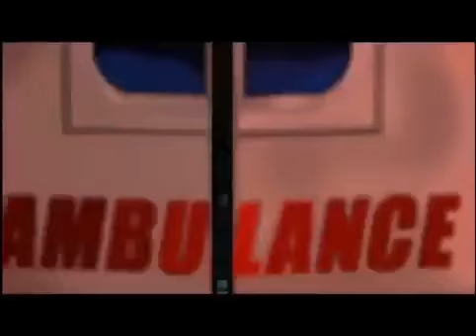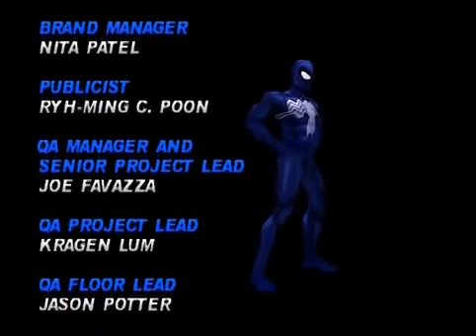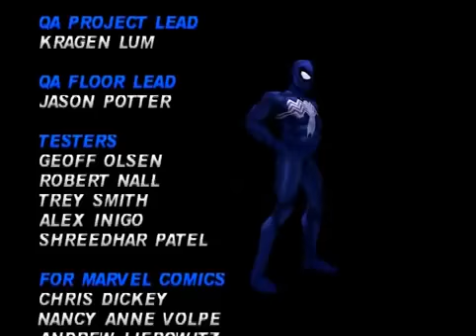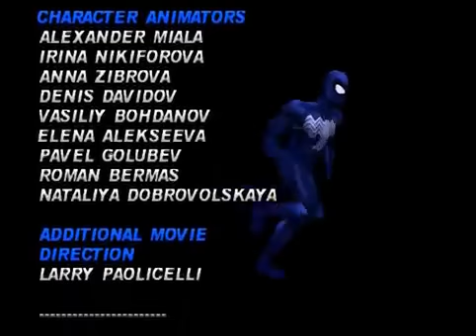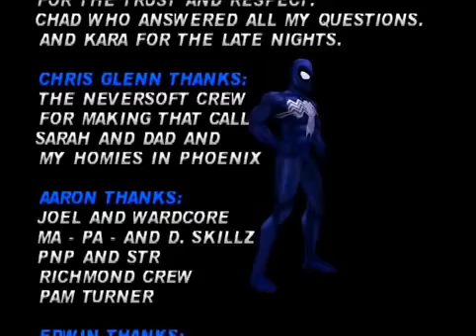Spider-Man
While attending a scientific demonstration hosted by the supposedly reformed Dr. Otto Octavius, Peter Parker (Spider-Man) witnesses the appearance of a Spider-Man impostor who steals Doctor Octavius's experiment. Eddie Brock mistakes this for the real Spider-Man and tries to take pictures, but his camera is shattered by the Spider-Man impostor. Angry, Brock worries that J. Jonah Jameson will fire him from his new job at the Daily Bugle; all of his rage causes the Venom symbiote to surface, and he swears revenge. Everyone present at the demonstration believes that Spider-Man took the experiment, causing the police to begin a manhunt for Spider-Man.